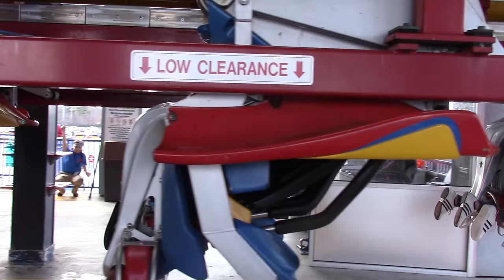Superman: Ultimate Flight Off-Ride Six Flags Great Adventure HD 60fps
One of the 3 cloned B&M flyers in the United States is at Six Flags in New Jersey! The ride itself features 2 inversions(including the wonderful pretzel loop), multiple banked turns, and a 2 minute ride experience!